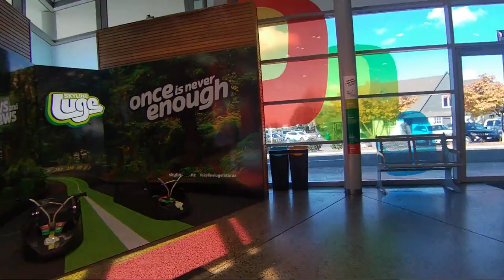Just Ambience: Rotorua Gondola Extra Footage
Bonus shots from a trip up Mt Ngongotaha, Rotorua, New Zealand.
No talking, no music, original sound only.
Please see previous video for commentary.